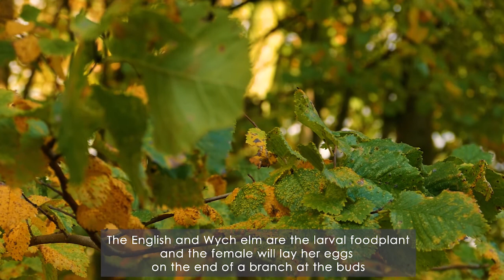The White-letter Hairstreak butterfly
A short film about the White-letter Hairstreak butterfly produced for the Beds & Northants branch of Butterfly Conservation
by Judith Barnard